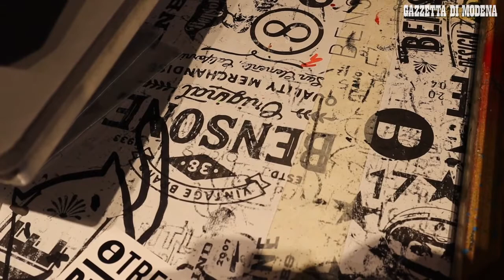Modena. Ennio Sitta, quattromila timbri per creare delle storie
L'artigiano 54enne è il titolare del negozio Bensone in via Levizzani Una collezione di 4mila esemplari. Magliette e stampe innovative Video Diego Camola L'articolo